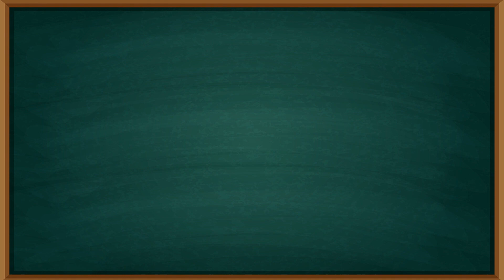【全家有智慧】台語小教室191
枷車藤是小琉球真有名的伴手，請問伊的由來佮啥物有關係？

【公視台語台播出時間】
有線電視第14頻道｜MOD第14頻道｜數位電視第6頻道
拜一到拜三 20:00、23:00